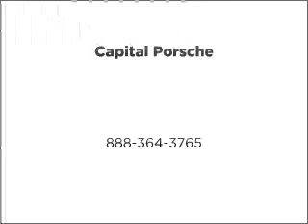2003 BMW 3 Series - Tallahassee FL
Year: 2003
Make: BMW
Model: 3 Series
Trim: 330Ci
Engine: 3.0 liter inline 6 cylinder 24 valve
Transmission: Automatic
Color: Silver
Mileage: 50371
Address:
3963 W. Tennessee Street